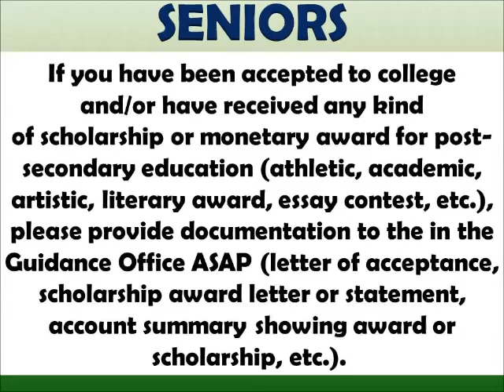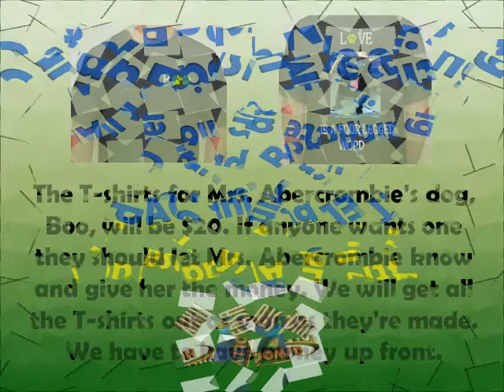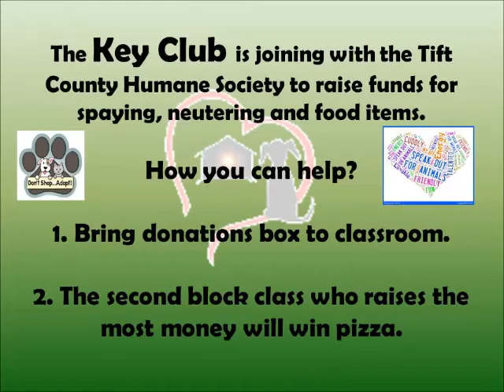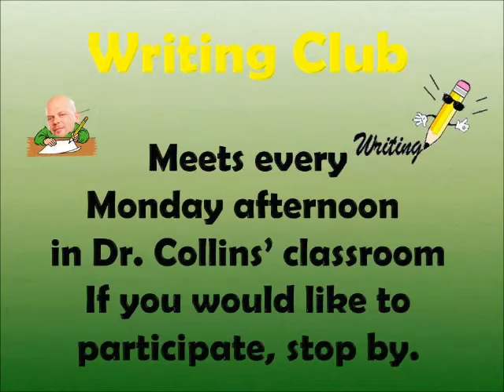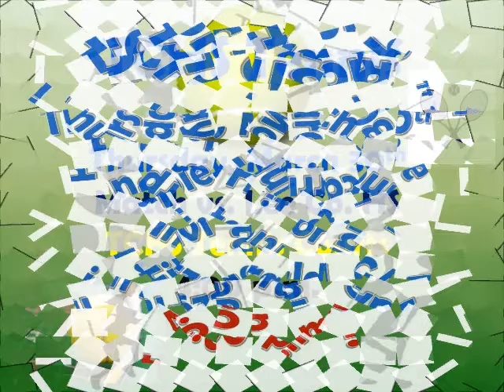TCHS Daily News Mar 27